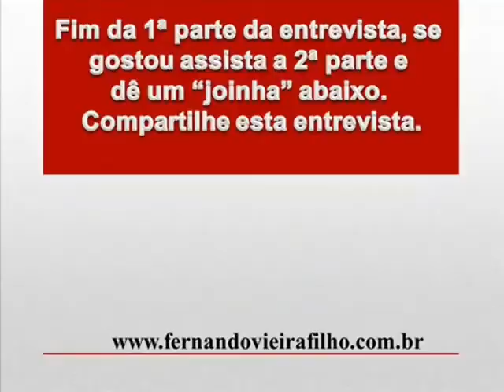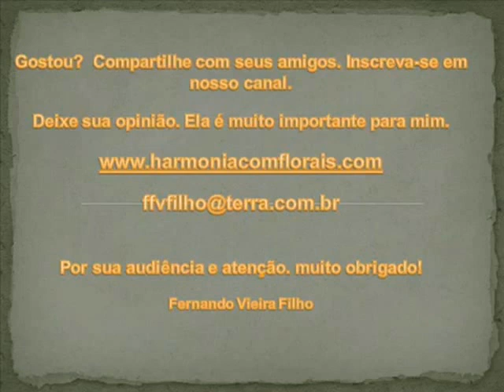CUIDADO AO COMPARTILHAR A CAMA E O BANHO COM OS FILHOS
Cama compartilhada - Muitos pais o fazem porque acham que é uma prova de amor em relação aos filhos. Esse comportamento pode acabar com seu casamento e trazer sérios traumas e problemas de comportamento para os filhos no futuro.  Além de quebrar a noção de hierarquia familiar, afeta a percepção de limites e autoridade pela criança. É preciso ter bom senso e cautela.

Fernando Vieira Filho - Psicoterapeuta/clínico, palestrante e escritor. Autor do livro CURE SUAS MÁGOAS E SEJA FELIZ! – 2ª Ed. - Barany Editora - 2012. E coautor do livro DIETA DOS SÍMBOLOS – 6ª Ed. - Melhoramentos - 2004. É autor dos E-Books:                                                                                                                        PSICOFÁRMACOS - Uso e aplicações de forma simples e eficaz.                                            PSICOPATOLOGIA - Apresentada de forma simples e objetiva - Incluindo psicopatologias infantis.                                                                                                                                              SISTEMA DE TERAPIA FLORAL do Doutor Edward Bach (Portuguese Edition) – Amazon – 2013. E-book.